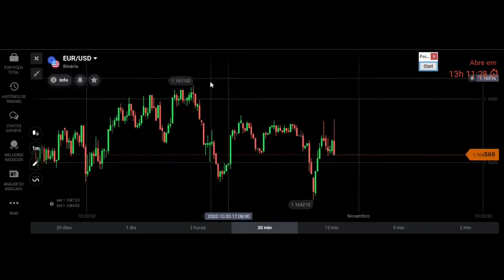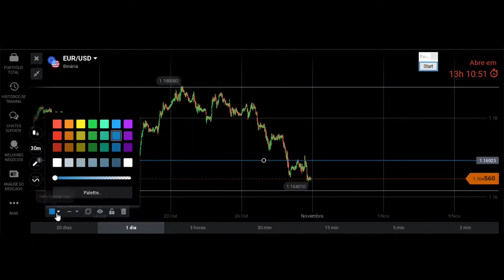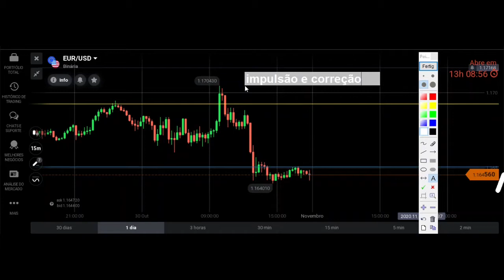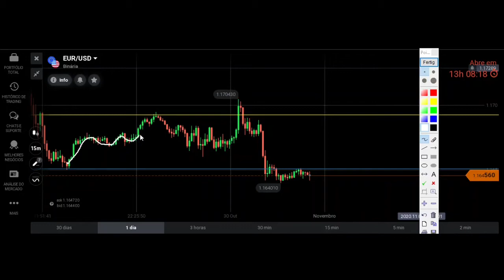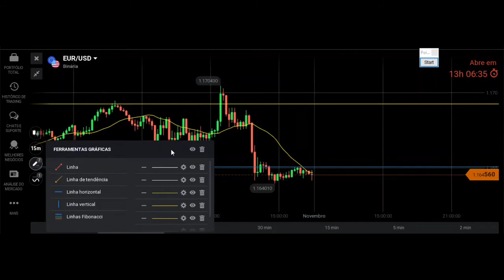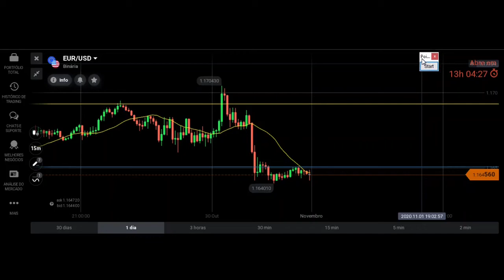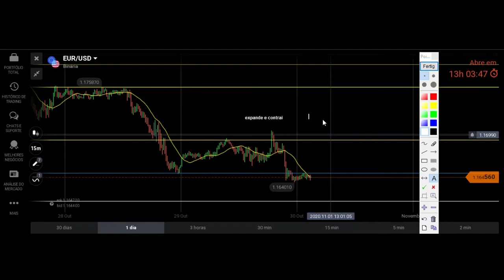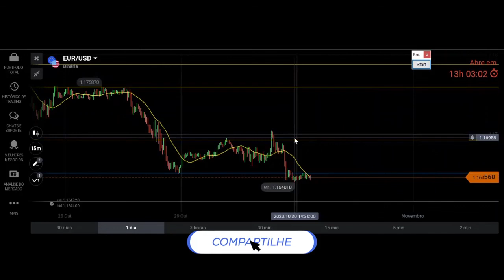ABERTURA O MERCADO: O MOVIMENTO GRÁFICO É CÍCLICO.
Hoje vou te ensinar a entender o movimento cíclico dos gráficos, eles fazem o movimento de expandir e contrair todos os dias.
Canal destinado aos estudos sobre Price Action.